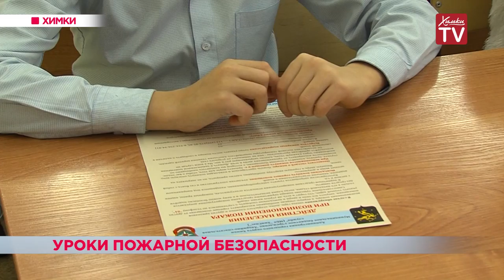Уроки пожарной безопасности провели в Химках. 13.12.18